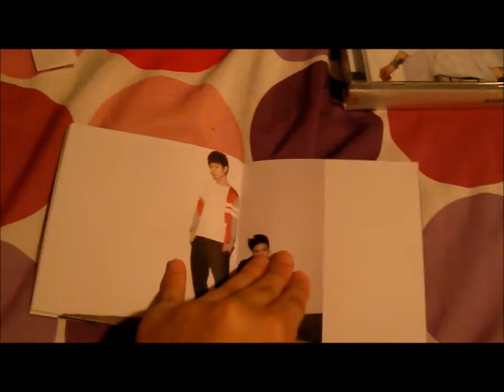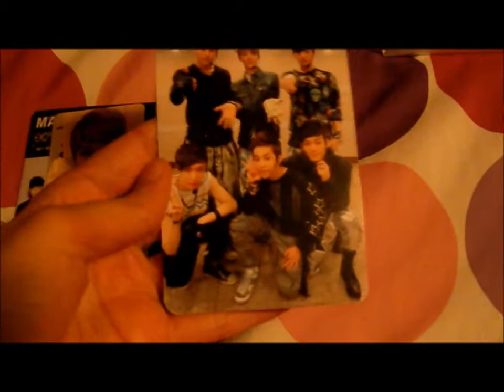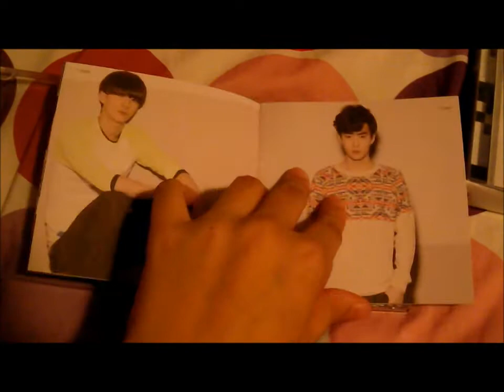EXO K and M Mama China Version Unboxing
Photocard: Lay, Luhan, OT12 and OT6M.